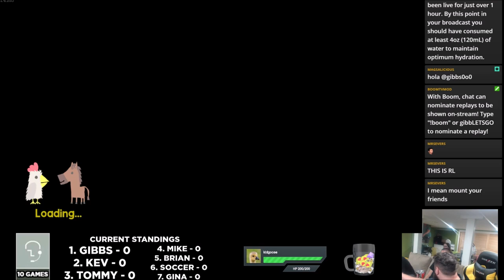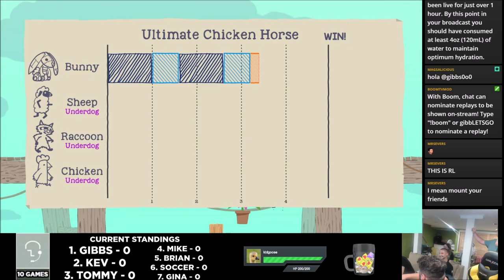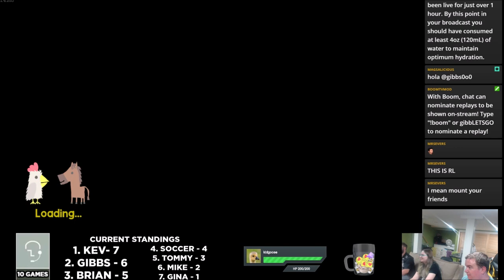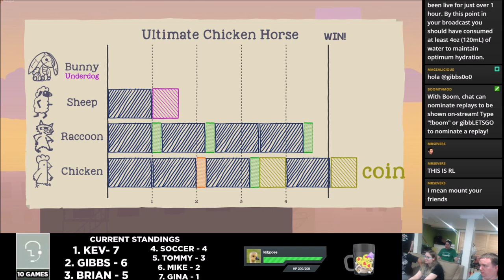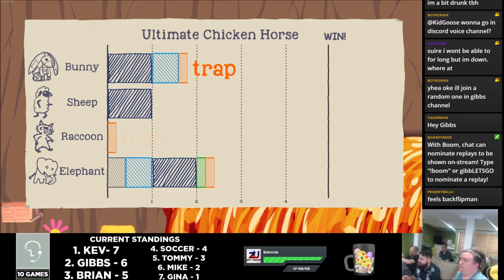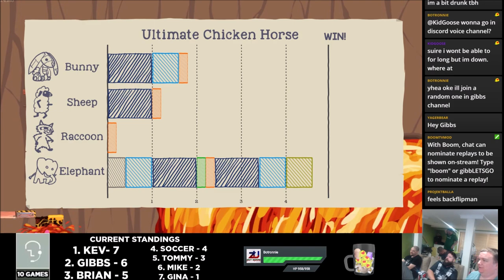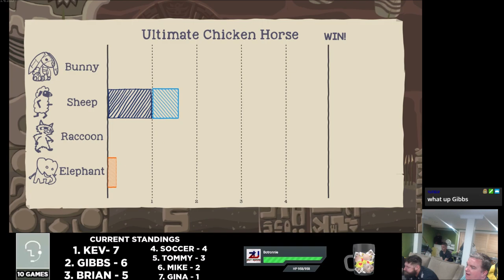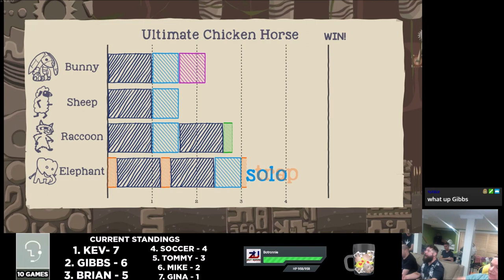10 Games 2018: Ultimate Chicken Horse (2/10)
Stream died during one of the lower bracket games so it won't be in this vid. :(

This was the 5th annual 10 games, where my friends and I compete in 10 different couch competitive games that we do not play except for once a year. Some games change every year.

This is game 2 of 10.

Brackets and 10 Games History!